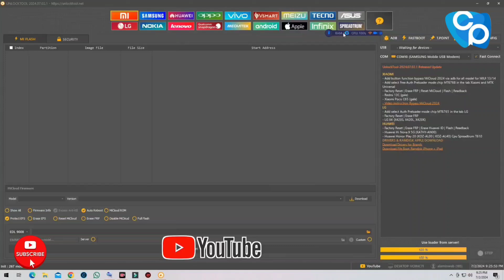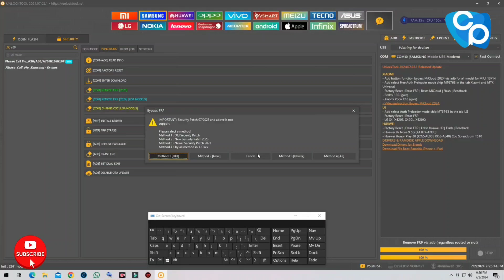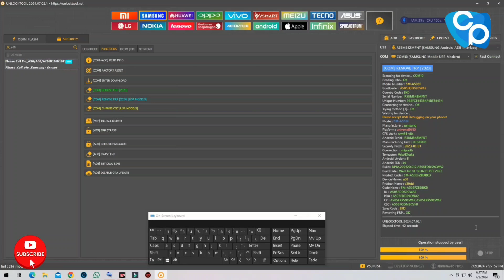Samsung a50 frp remove.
- Course 1️⃣ 🌒-
👉 Certificate in Android Mobile Chip Level Hardware
- Course 2️⃣🌒-
👉 Certificate in Android Mobile Software Technician
👉 * Diploma in Mobile Phone Repair Technician*